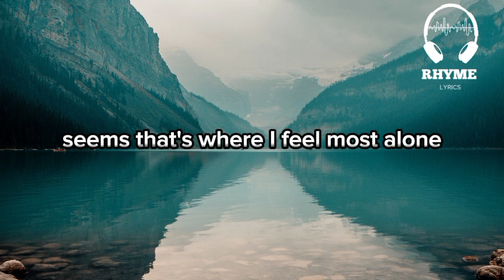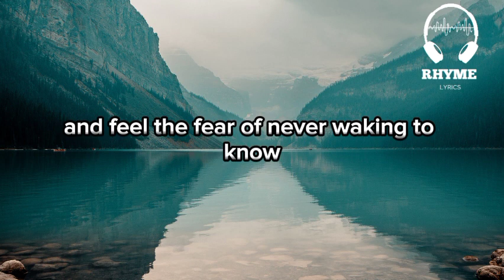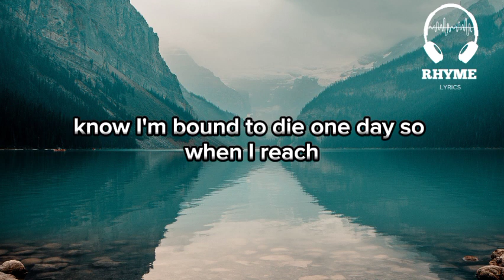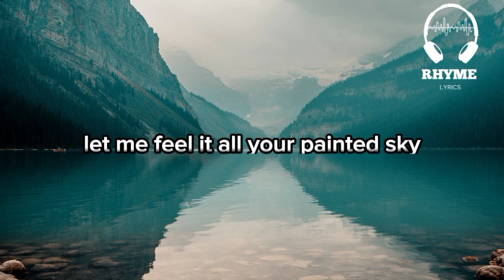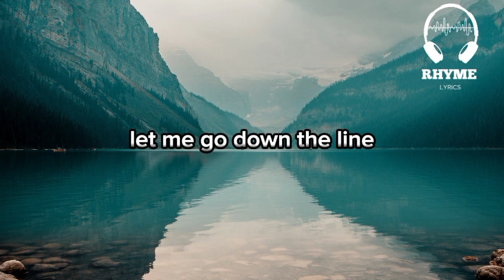Zach Bryan - Burn, Burn, Burn - Lyrics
Zach Bryan - Burn, Burn, Burn

Zach Bryan's "Burn, Burn, Burn" is a raw and emotional ballad about heartbreak and loss. The song's simple yet powerful lyrics perfectly capture the pain of watching someone you love move on with their life. Bryan's vocals are heartbreakingly honest, and the song's stripped-back production allows the listener to focus on his words.

The song begins with Bryan singing about how he can't stop thinking about the person he lost. He compares his love to a fire that is still burning inside of him, even though it's been extinguished. The chorus is a powerful plea for the person he loves to come back to him. He sings, "Burn, burn, burn / Come back to me / I'm still here waiting / For you to see."

The bridge of the song is even more heartbreaking, as Bryan sings about how he's starting to move on, even though he doesn't want to. He sings, "I'm trying to forget you / But I can't seem to let go." The song ends with Bryan singing about how he'll never forget the person he lost, even though they're gone.
Burn, Burn, Burn" is a powerful and moving song that will stay with you long after you've heard it. It's a song about love, loss, and the pain of moving on. If you're going through a heartbreak, this song is sure to resonate with you.

Everyone seems a damn genius lately
Tik-Tok talking, late-night TV
Still so much I have yet to know
We get dressed up just to go downtown
In some ego-filled late night crowd
It seems to be where I feel most alone
I'd like to get lost on some old back road
Find a shade tree and a honey hole
And talk to my grandpa again
And I see God in everything
The trees and pain and nights in the spring
So why do I still long for a home?
I'd like to lay in a field on a cozy blanket
And feel the fear of never wakin'
To know the true warmth of thе sun
I'd like to love my lady long and hard
And lay down lines of laymеn guitar
Never leave her loving arms again
My exes hate me and my friends all miss me
I wanna drown in rot gut whiskey
Leave this small town for awhile
Heading to Paris on a late-night flight
Find a bar and get in a fight
Write a few poems on a sunny balcony
I wanna be a child climbing trees somewhere
Breathing in the fresh outside air
And before I knew this life was unkind
I want a well-trained dog on a couple of acres
A kind, kind lady and a place to take her
Few good friends I can count on one of my hands
I know I'm bound to die one day
So when I reach those golden gates
I pray to say I did the best I can
Sit with my mother and the dearly departed
Send a prayer down to the broken-hearted
Let 'em know it all turns out just fine
To know me is to love me and to hate me is to wrong me
I prefer my nights so lonely
Love blues guitar, muscle cars, and gin
I'm a simple man, I don't need much
Just my simple songs and some human touch
I'm tired now, so I'm bringin' my ass home
So let me go down the line
Let me feel it all
Joy, pain, and sky
We all burn, burn, burn and die
I wanna feel it all
We all burn, burn, burn and then die

Songwriters: Zachary Lane Bryan